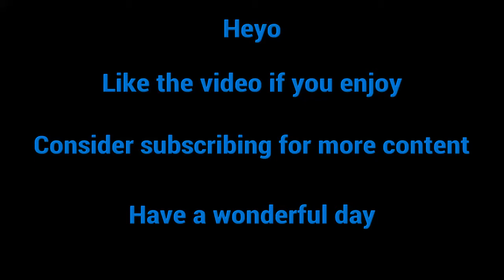Brain Power | Rainbow Six Siege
Big brain plays only